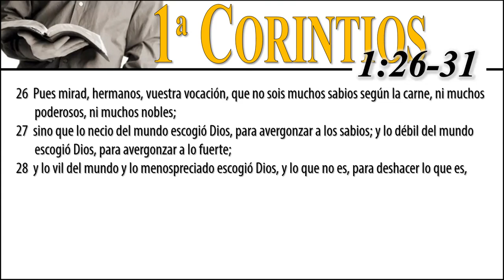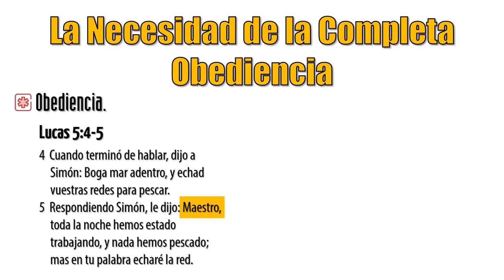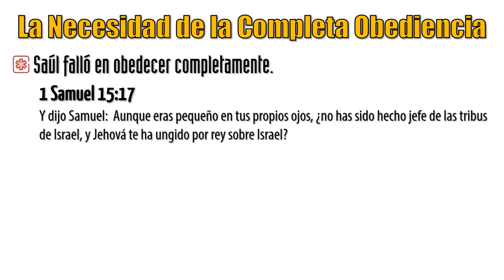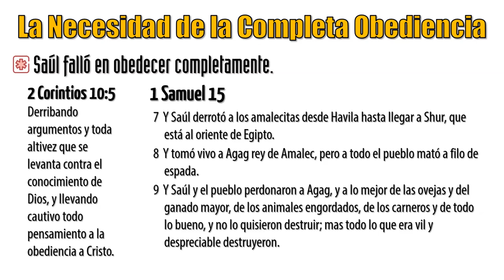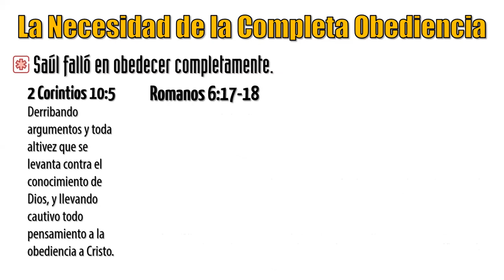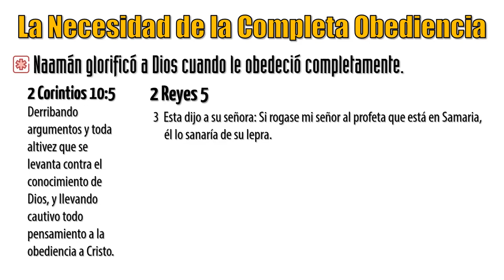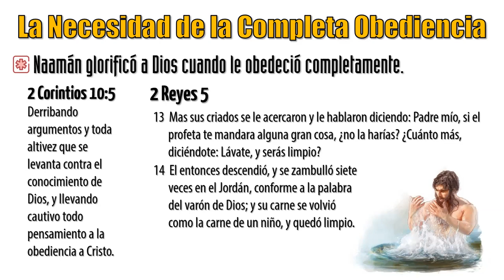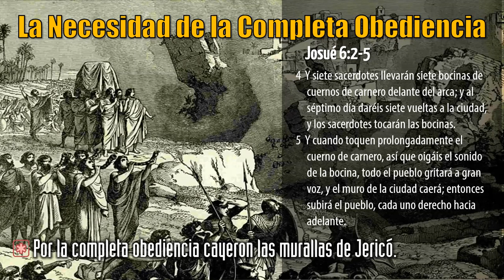LA NECESIDAD DE LA COMPLETA OBEDIENCIA | EPISODIO #7 | PRINCIPIOS DE JUSTICIA ⚖️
Episodio #7 del trimestre PRINCIPIOS DE JUSTICIA ⚖️ DEL ANTIGUO TESTAMENTO. Todos los episodios de este trimestre de estudio

Obediencia es: “Hacer lo que le es dicho a uno; sumisión a la autoridad o ley”. Cuando el apóstol Pedro se sometió al Señor en Lucas 5:4-5, lo llamó Maestro. Hoy día glorificamos a Dios por medio de obedecer completamente cualquier cosa que Jesús ha dicho. Debemos someternos siempre a Cristo porque El tiene toda la autoridad y no simplemente porque podamos estar de acuerdo con Su instrucción.
Por medio de obedecer completamente a Dios, nunca seremos tentados a jactarnos en lo que hemos hecho, sino que siempre daremos toda la gloria a El.

Apoya este proyecto y recibe acceso adelantado a videos y acceso a trimestres solo para miembros: